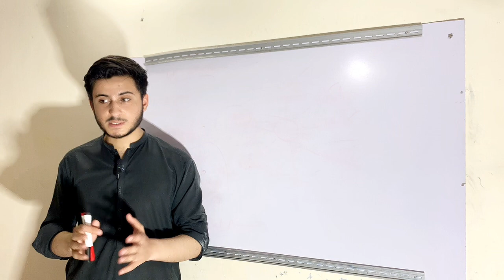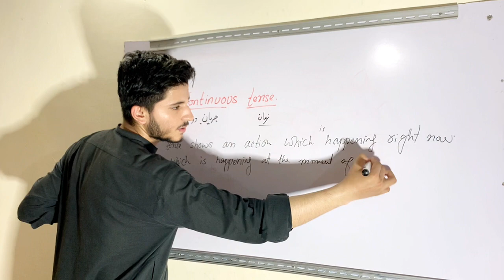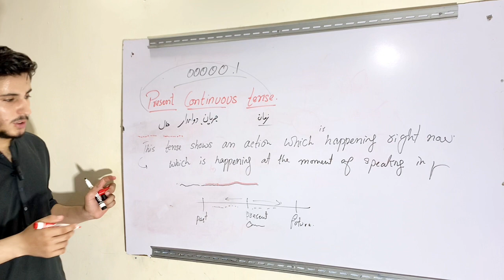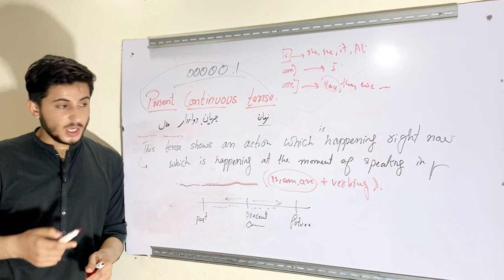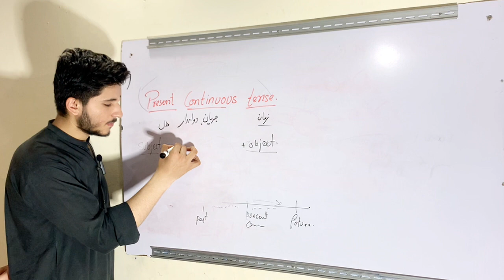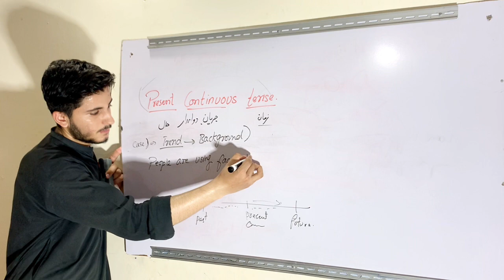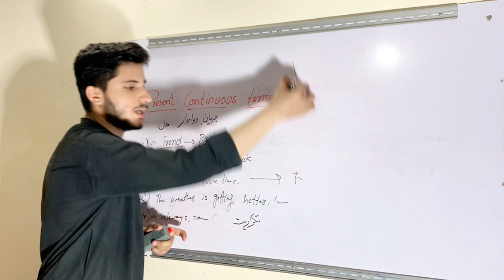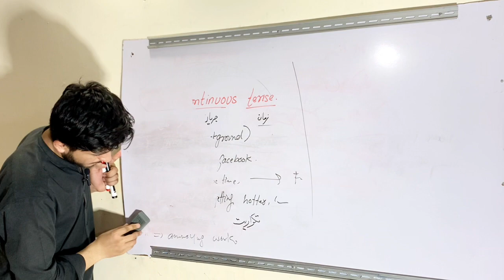Present continuous problem solved |watch once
In this video, we are diving into the fascinating world of the present continuous tense. Join us as we explore the ins and outs of this verb tense and learn how to use it correctly in English.

In this comprehensive tutorial, we'll break down the present continuous tense step by step, making it easy for you to grasp its meaning and purpose. We'll discuss when and why we use this tense, and provide you with plenty of examples to illustrate its usage in everyday conversations.

Whether you're a beginner looking to expand your understanding of English grammar or an advanced learner seeking to refine your language skills, this video is designed to cater to all levels. We'll cover everything from the basic structure of the present continuous tense to its various applications in different contexts.

Not only will you learn how to form affirmative, negative, and interrogative sentences in the present continuous tense, but we'll also delve into time expressions and adverbs commonly used with this tense. By the end of the video, you'll feel confident in expressing ongoing actions, temporary situations, and future plans using this versatile tense.

So, if you're ready to enhance your English proficiency and take your grammar game to the next level, hit that play button and let's dive into the world of the present continuous tense together. Happy learning!

The present continuous tense, also known as the present progressive tense, is a verb tense used to describe actions that are happening at the present moment or around the present time. It emphasizes ongoing actions, temporary situations, and activities in progress.

In its basic form, the present continuous tense is formed using the auxiliary verb "to be" in the present tense (am, is, are) followed by the present participle (the base verb + "-ing"). Here is the general structure:

Subject + am/is/are + present participle

For example:
- She is reading a book.
- They are playing soccer.
- I am working on a project.

The present continuous tense can be used in various ways:

1. Actions happening at the moment: It describes actions taking place right now.
   - I am talking to you.
   - They are watching a movie.

2. Temporary situations: It describes situations that are occurring temporarily.
   - She is staying at a hotel while her house is being renovated.
   - We are studying for our exams this week.

3. Future plans and arrangements: It can be used to talk about scheduled or planned future events.
   - They are meeting for lunch tomorrow.
   - We are flying to Paris next month.

4. Annoying habits or repeated actions: It can express irritation or annoyance about a repeated action.
   - He is always interrupting me during meetings.
   - She is constantly checking her phone.

Remember, the present continuous tense emphasizes actions happening around the present time and focuses on their ongoing nature. It is important to note that the tense is not used for permanent or general statements.

موجوده دوامداره دوره، چې د اوسني پرمختللی دور په نوم هم پیژندل کیږي، یو فعل کلمه ده چې د هغه کړنو تشریح کولو لپاره کارول کیږي چې په اوسني وخت کې یا د اوسني وخت په شاوخوا کې پیښیږي. دا په روانو کړنو، لنډمهاله حالتونو، او د پرمختګ په حال کې فعالیتونو ټینګار کوي. په خپل بنسټیز شکل کې، موجوده دوامداره زمانه په موجوده زمانه کې د معاون فعل "to be" په کارولو سره رامینځته کیږي (am, is, are) د اوسني برخه اخیستونکي (اساس فعل + "-ing"). دلته عمومي جوړښت دی:

What is Tense? In English Grammar

5 Secrets Unveiled to Master the English

There is/There are, Past, Present and Future

What is Preposition in English?

5 daily using English expression or slangs

Yes/No Questions' confusion is cleared in Dari

Auxiliary Verbs and Modal Auxiliary Verbs